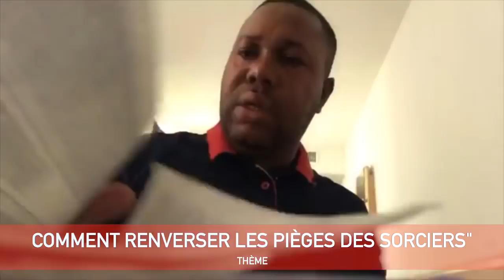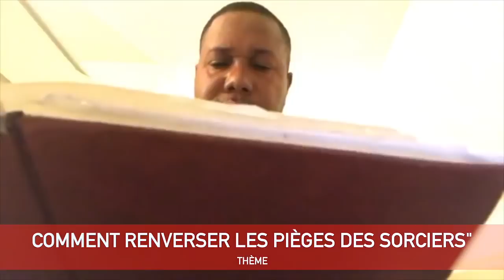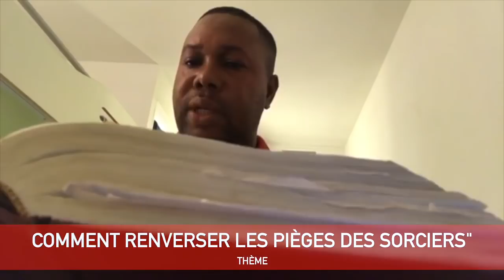Prophète Joël Krasso "COMMENT RENVERSER LES PIÈGES DES SORCIERS" JEUDI 28 JUIN 2018